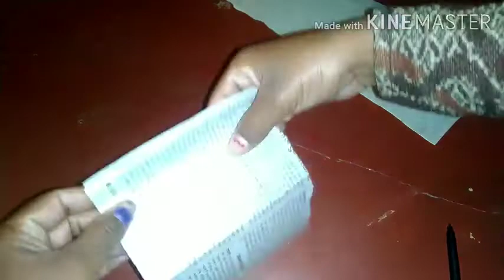पेपर कटिंग से एश्टर बली कटिंग करना सीखें